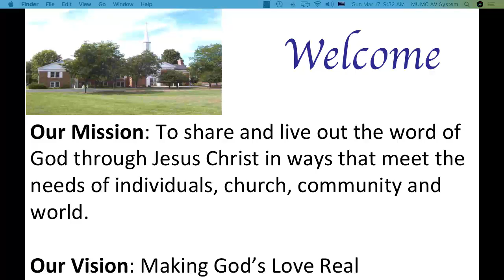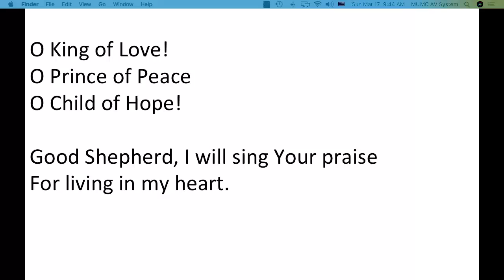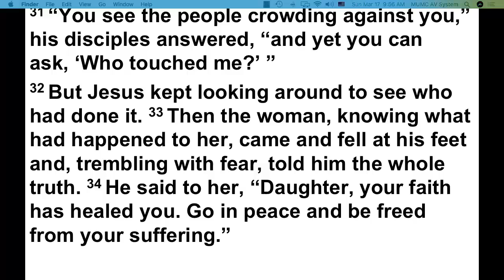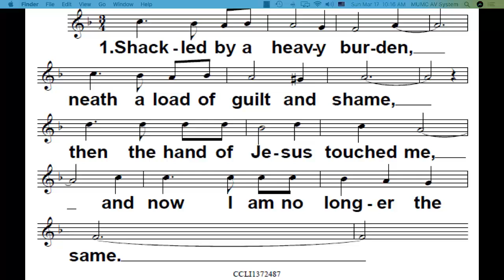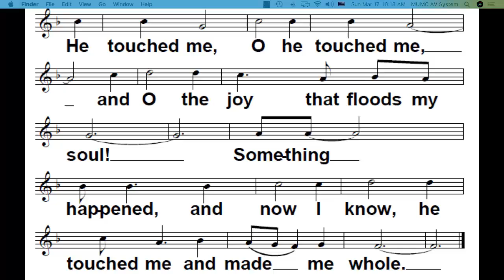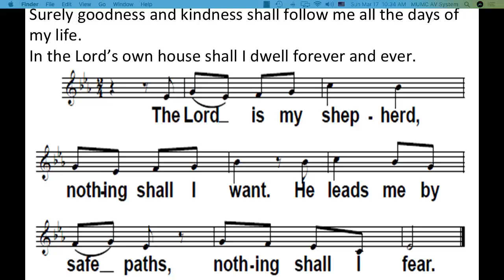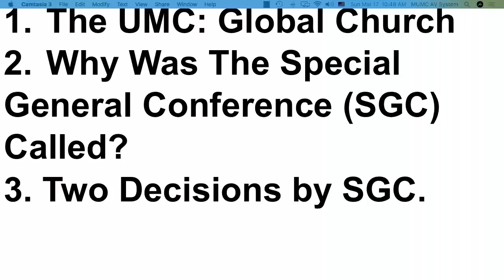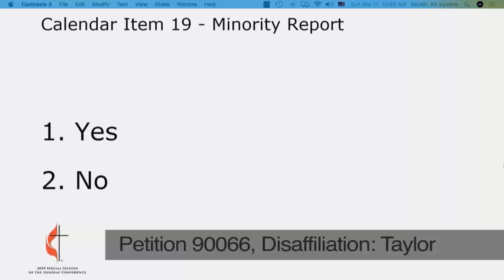MUMC Service 2019 3 17 b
Mequon United Methodist Church Service for Sunday, March 17, 2019.